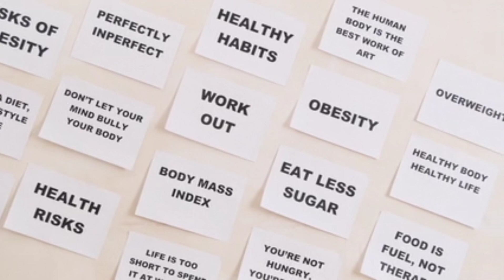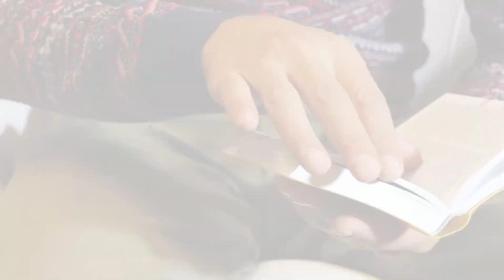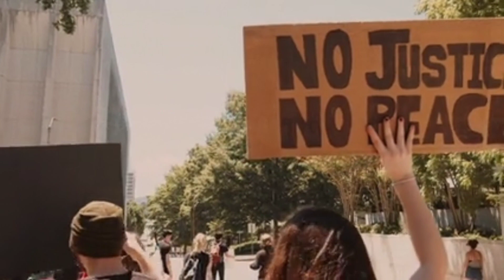የስኬታማ ሰዎች ልማዶች#The seven habits of highly effective people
Thesecenhabits Habitsof richs#sucessful#babkjobs#steaveharvey